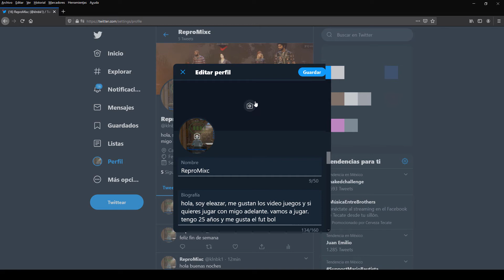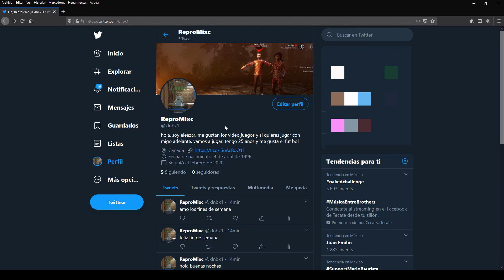COMO CAMBIAR LA FOTO DE PORTADA EN TWIITER 2020 Fácil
En esta ocasión nuevo VÍDEO tutorial en el cual te muestro a como cambiar la foto de portada de tu cuenta twitter en la cual es bien fácil de hacer solo sigue mis pasos para así  poder obtener lo que deseas